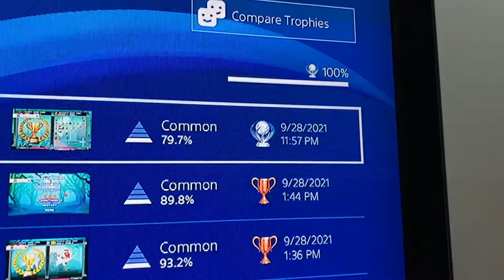PS4 Trophy Hunting 351st Platinum:Halloween Candy Break 2 Head To Head!